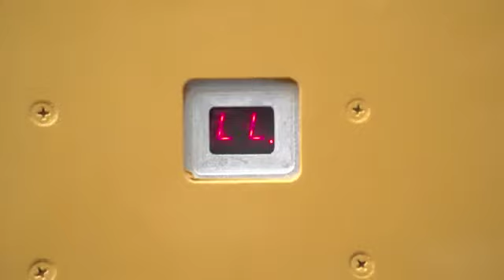XCMG Scissor Lift Platform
XCMG's scissor lift is designed to enhance your performance on any high altitude job. With their small boundary dimensions, wide working range, strong obstacle climbing ability, simple, safe, and reliable operation, they are widely used in the construction of buildings, roads, bridges, etc.